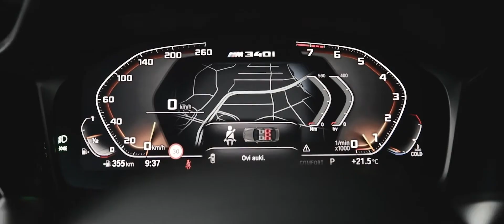BMW M340i xDrive MY20